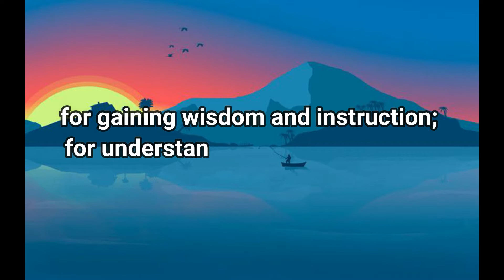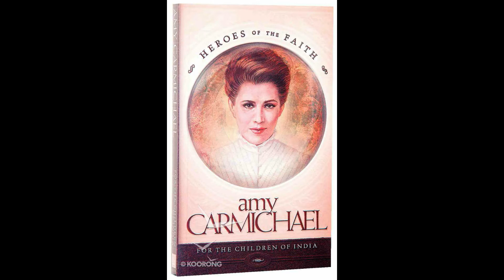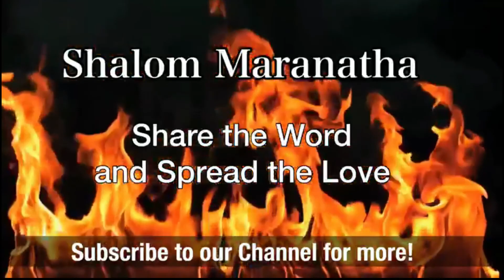Wisdom in depth 10.01.2022